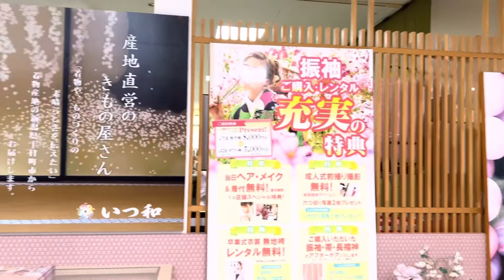Japan Kimono Shop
Kimono shop also provides dry cleaning services .